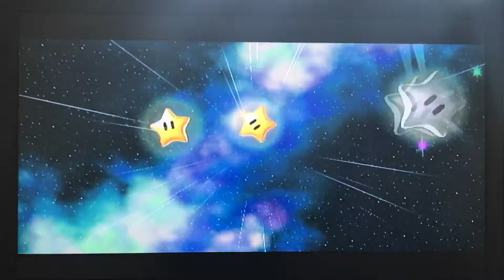10th anniversary of Super Mario Galaxy 100% Episode 11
We’re at the half way point doing great so far. We what’s all this we stuff I’m doing all the hard work. That was something from Pokémon.